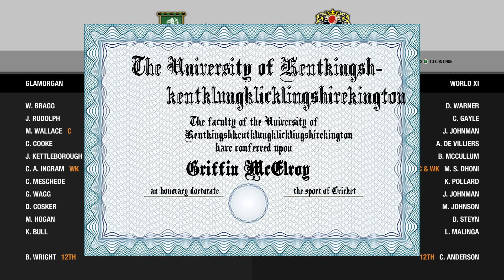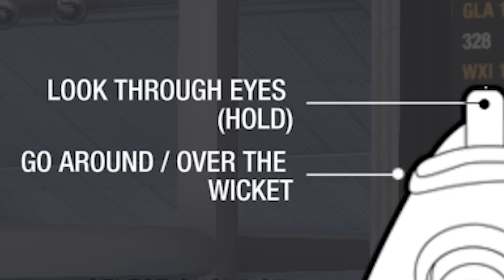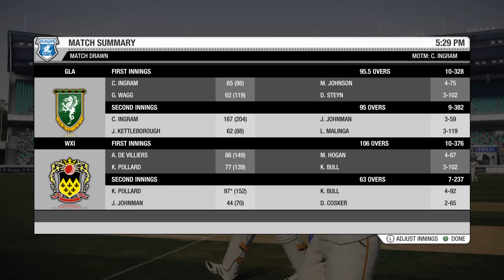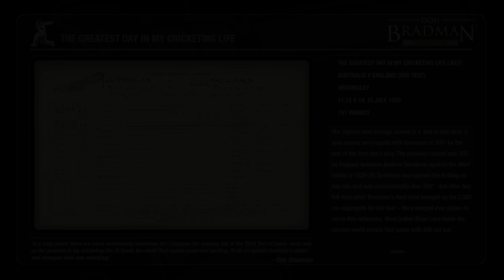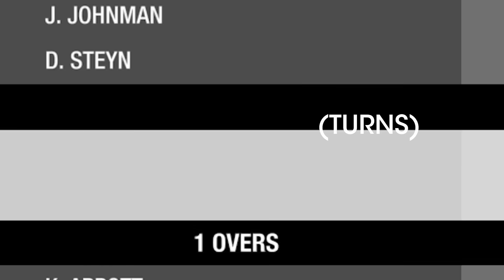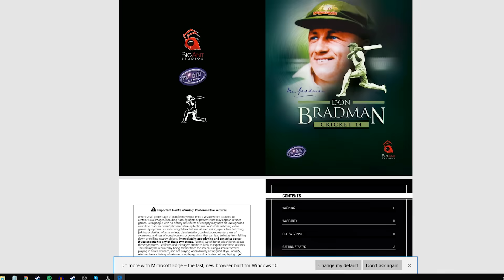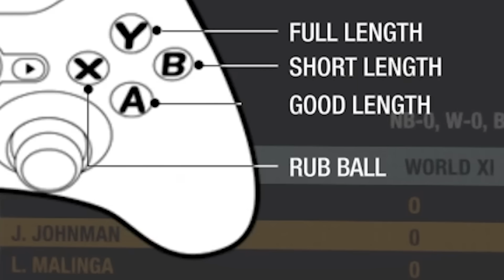Monster Factory: Jim Johnman is playing BASEBALL in Don Bradman Cricket 14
At long last, it's Jim Johnman's turn at bat. And also pitching. And also refereeing.